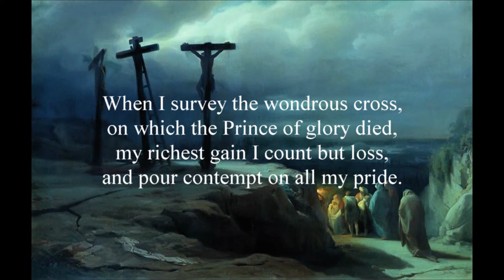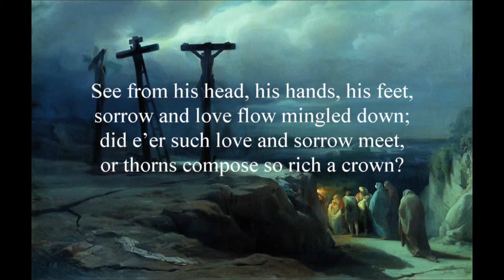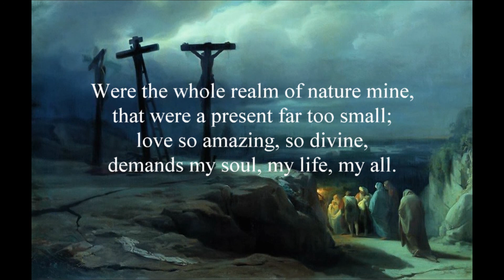Stille week (6/6) | RealTime | Als ik het wond're kruis aanschouw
RealTime. Tijd doorbrengen met jongeren rondom het Woord van God op Goeree-Overflakkee.